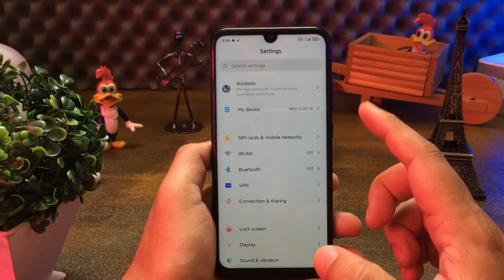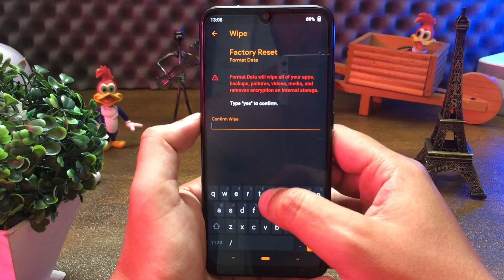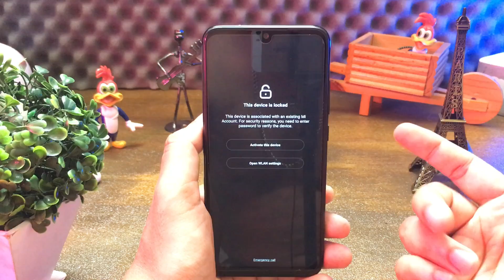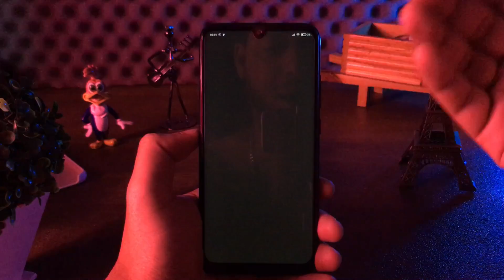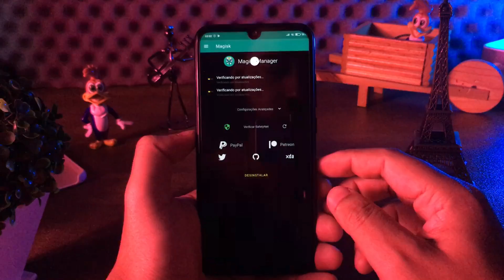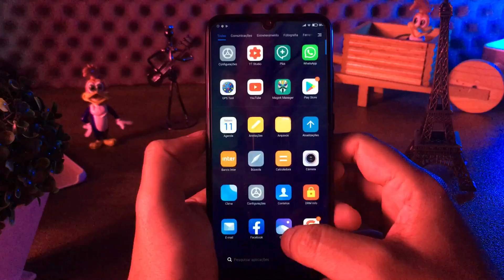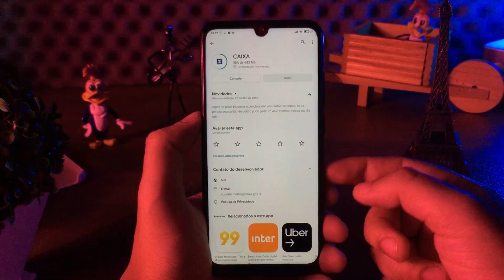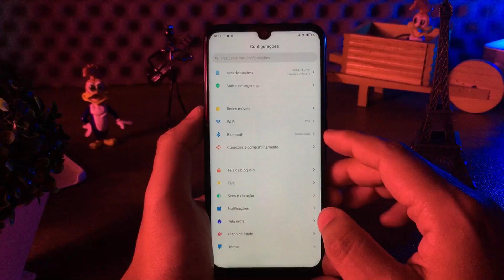Xiaomi.eu Android 10 RN7 e Mais Dispositivos | Instalação e Review da Rom - LEIA A DESCRIÇÃO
NOTA!
LEIA COM BASTANTE ATENÇÃO!!!
APÓS A INSTALAÇÃO DA XIAOMI.EU BASEADA NO ANDROID 10 NO REDMI NOTE 7, O RECOVERY ORANGE FOX ESTÁ SENDO TROCADO AUTOMATICAMENTE PELO TWRP, ENTÃO ANTES DE DÁ O PRIMEIRO BOOT PRA INICIAR A ROM INSTALE NOVAMENTE O ORANGE FOX, É SÓ PASSAR O ZIP E ELE VAI VOLTAR NO ORANGE, DEPOIS É SO REINICIAR PRO SISTEMA E PRONTO